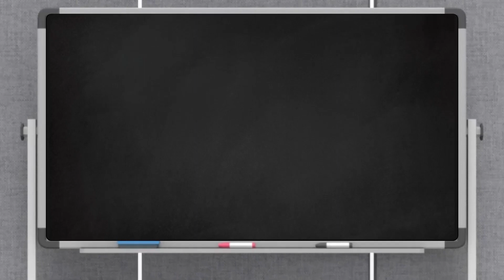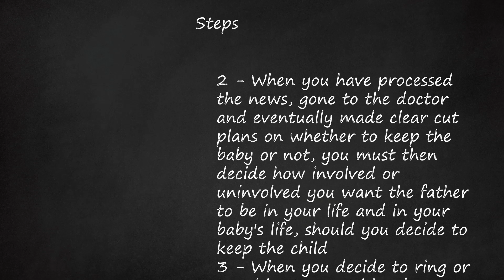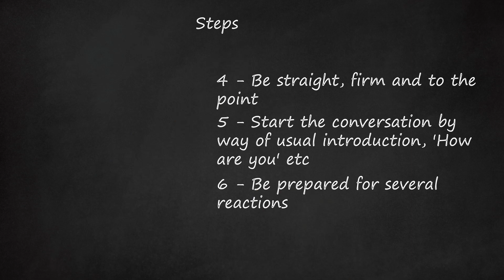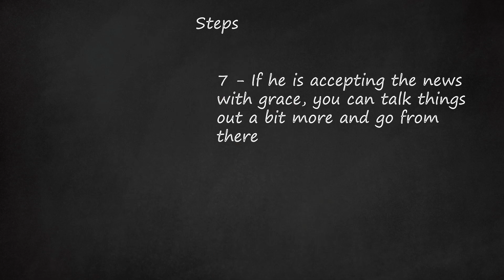Announcing Pregnancy to a One Night Stand: How to Handle the Difficult Conversation and Prepare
It is important to prepare yourself before approaching the situation. Take your time to make a decision on how to proceed with the pregnancy and whether or not you want the father involved. Consider their stability, willingness to help, and if they are someone you want in your child's life. When you finally reach out to them, be clear and direct about wanting to talk, but avoid blurting it out or showing too much emotion. Find a suitable place to meet and start the conversation by mentioning the night you spent together and how you recently found out you are pregnant. Be prepared for various reactions, such as denial, acceptance, or even anger. Give him space to process the news and decide his level of involvement. If he accepts the news gracefully, you can discuss further plans. If he reacts negatively or leaves abruptly, it may be best to let him go and focus on yourself and the baby. Remember to prepare yourself beforehand, take care of your emotions, and never try to trap or pressure the father into staying.